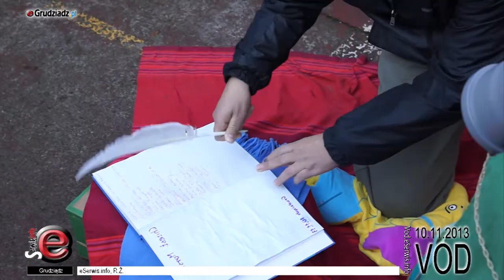Rozpoczęcie sezonu Morsów 2013 w Grudziądzu - całość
150 morsów z Grudziądza, Torunia, Włocławka, Kwidzyna i innych stron Polski, a może nawet jeszcze więcej, rozpoczęło oficjalnie sezon kąpielowy 2013 w Grudziądzu.

W poczet neofitów przyjęto nowych pływaków, odbył się chrzest i uroczyste ślubowanie.